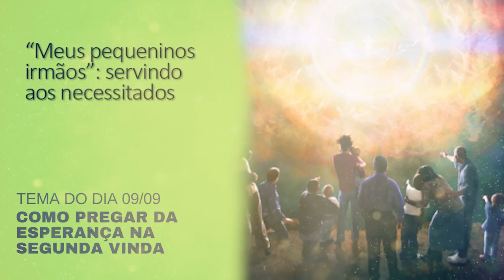Segunda 9/9 - Como pregar da esperança na segunda vinda - Lição 11 Lições da Bíblia Leandro Quadros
Forte abraço!

Leandro Quadros
apologética
Bíblia
Adventista
Segunda Vinda
Esperança